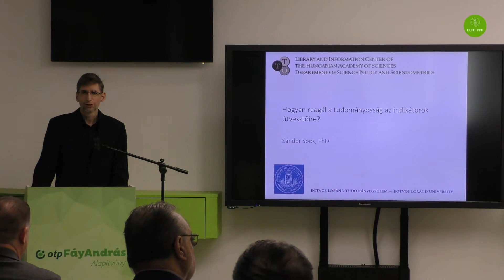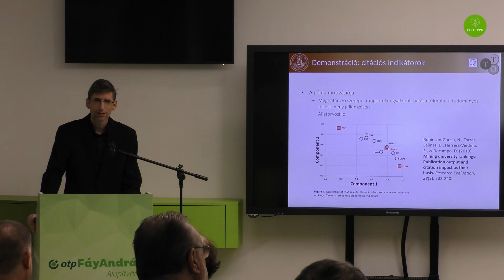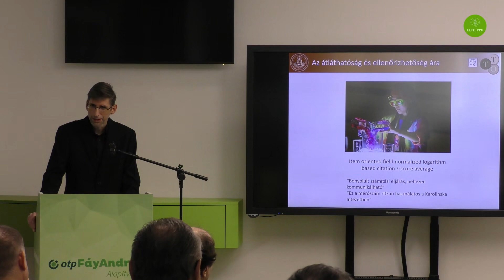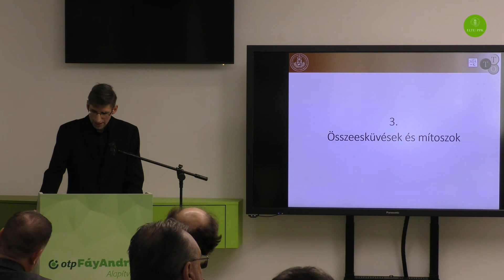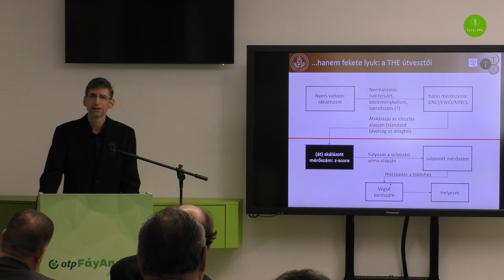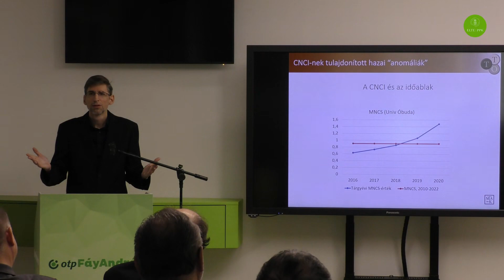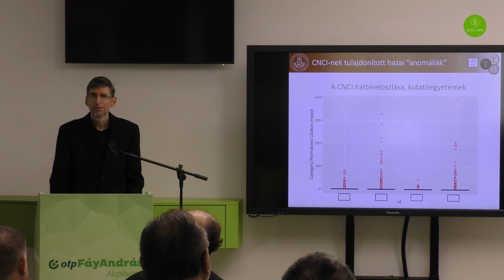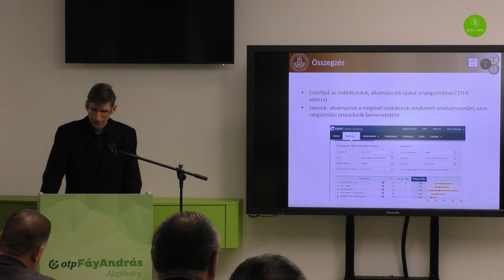Hogyan reagál az indikátorok zsákutcáira a nemzetközi tudományosság? – Soós Sándor előadása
Az ELTE PPK Felnőttképzés-kutatási és Tudásmenedzsment Intézet Társadalmi Kommunikációs Kutatócsoportja és a HVG közös rendezvénye

2023. január 18.

A tanácskozás célja, hogy az egyetemi rangsorok aktuális eredményei kapcsán bemutassa azok módszertani vonatkozásait, érvényes felhasználási lehetőségeiket és egyben korlátaikat az intézményi politikákban. Mivel mind a nemzeti, mind a globális rankingek területén jelentős változások formálódnak, a rendezvény alkalmat ad a szakértői és intézményi reflexiók megfogalmazására, képviseletére.
Program:
Megnyitó: Prof. Zsolnai Anikó, dékán, ELTE PPK
Bevezető: Dr. Rónay Zoltán dékánhelyettes, ELTE PPK
Elnök: Dr. Dorner Helga intézetigazgató, ELTE PPK Felnőttképzés-kutatási és Tudásmenedzsment Intézet

1. Mit mutatnak, mit fednek el és mire használhatóak a számok?
Dr. Fábri György ELTE PPK Társadalmi Kommunikációs Kutatócsoport
2. Hogyan reagál az indikátorok zsákutcáira a nemzetközi tudományosság? –
Dr. Soós Sándor ELTE PPK Társadalmi Kommunikációs Kutatócsoport – MTA Könyvtár és Információs Központ
3. Húsz év magyar egyetemi rangsorolás – hogyan tovább?
Workshop: Eszterhai Marcell elnök HÖOK; Szakál Péter oktatási igazgató, SZTE, Prof. Sziklai Péter rektorhelyettes, ELTE, Szluka Péter könyvtárigazgató, Semmelweis Egyetem; Dr. habil Vass László, rector emeritus, METU; Prof. Zaránd Gergely Attila egyetemi tanár, BME; Moderátor: Szabó Fruzsina HVG-Eduline